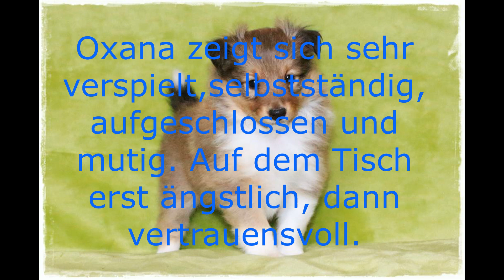VDH Shelties vom Ponyhügel: Charakterstudie Oxana 6. Woche!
Hier bei den VDH Shelties vom Ponyhügel haben wir vor, den Charakter der Welpen von unserem O Wurf besser sichtbar zu machen. So testen wir nun jeden Welpen einzeln in einer ähnlichen Situation. Vergleichen Sie die Videos, Sie werden Unterschiede fest stellen! Viel Spaß beim zuschauen! Hier sehen Sie die Hündin Oxaya.